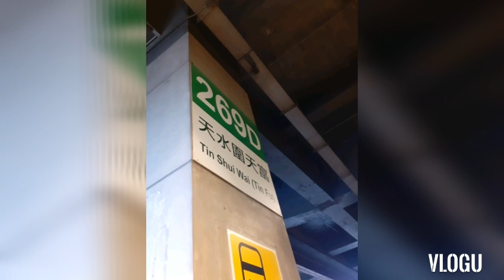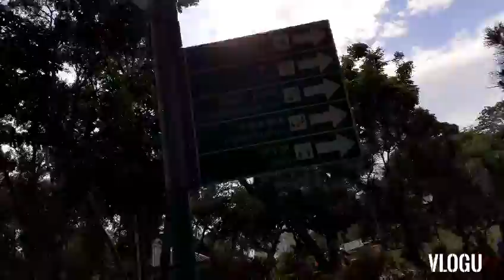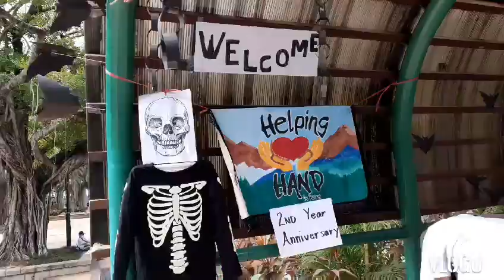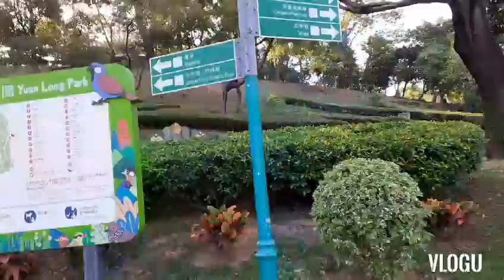Yuen Long Park (Helping Hand Hikers 2nd Anniversary)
I finally got the chance to visit  and explore the beautiful park of Yuen Long after I attended the 2nd anniversary of Helping Hand Hikers of Hongkong.